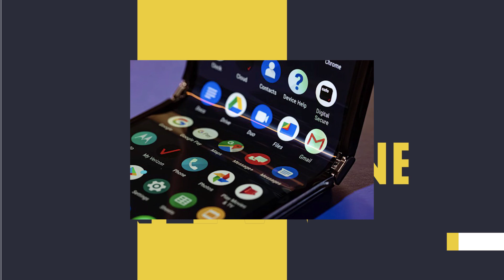Smartphone bí ẩn từ Vivo xuất hiện trên MV Noo Phước Thịnh, Trung Quốc chế tạo màn hình siêu mỏng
- Trung Quốc chế tạo ra loại màn hình siêu mỏng và dẻo tới mức có thể dán trên da
- Motorola Razr 2019 ra mắt: nét thiết kế cổ điện hồi sinh trong hình dáng smartphone gập hiện đại, giá 35 triệu đồng
- Lộ diện smartphone mới của Vivo sắp được ra mắt trong MV của Noo Phước Thịnh
- Caviar giới thiệu AirPods Pro phiên bản bằng vàng, giá 1.57 tỷ đồng
- Asanzo ra mắt smartphone mới giống hệt smartphone Trung Quốc